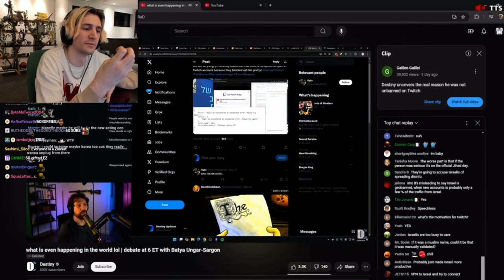XQC almost passes out on stream😂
- NBA 2K24 FASTEST DRIBBLE MOVES NBA 2K24
Adin Ross, Adin, Ksi, Ksi Vs Tommy Fury, Logan Paul, Dillion Danis